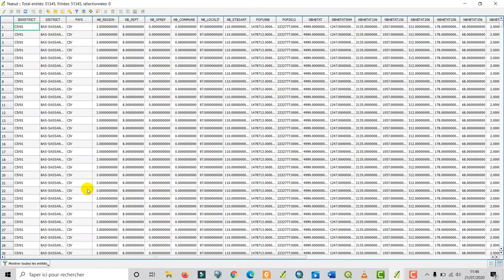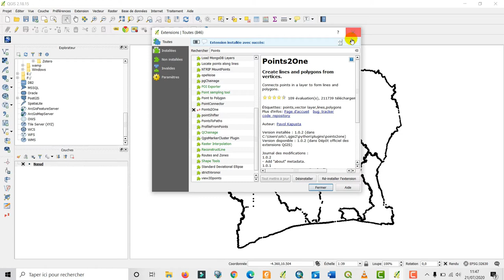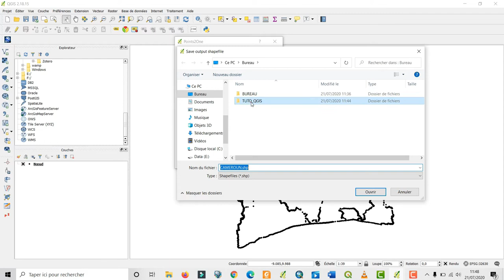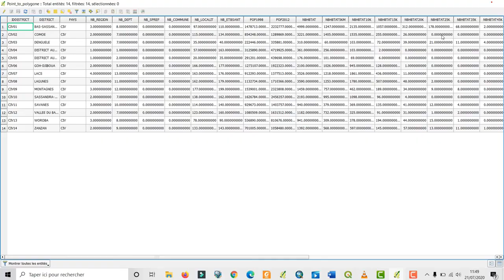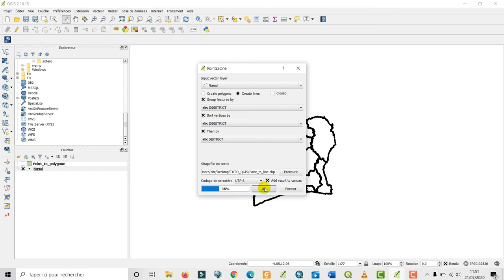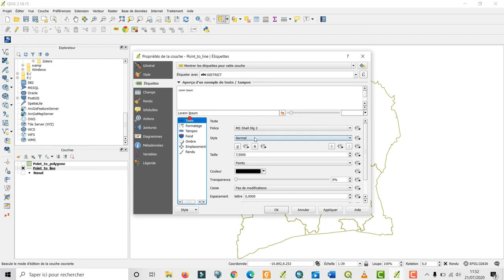[Geo_MYTNMAC] QGIS 47 – Points2One | Générer une couche de lignes ou polygones à partir des points.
Cette vidéo présente la procédure qui consiste à générer une couche de géométrie de type ligne ou polygone à partir d'une couche de géométrie point, en utilisant le plugin "Points2One", dans QGIS 2.18. L’environnement utilisé est Windows 10.